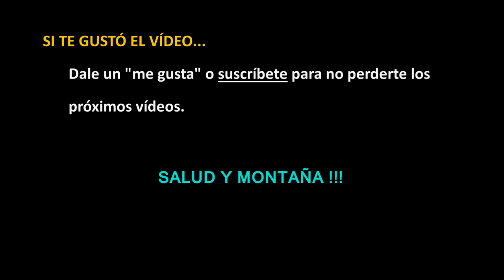Tipos de zapatillas de trail running_, TIPS | Recuperado de Mundotrail